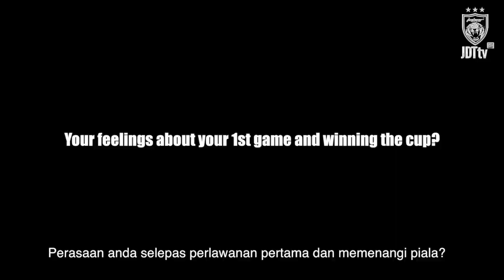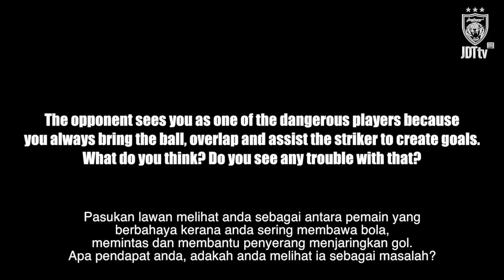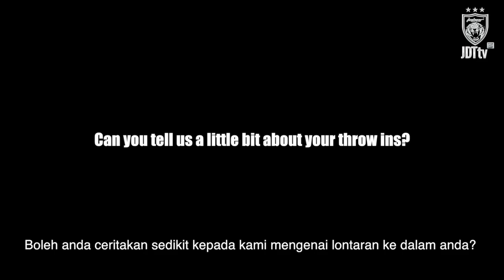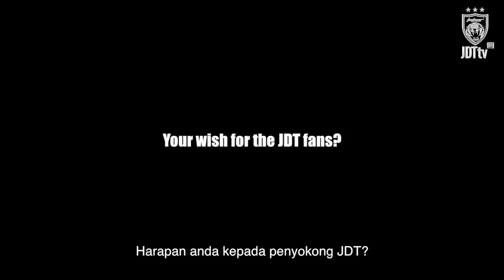Akhir nya interview jugak Corbin Ong ni terbaik cool, bersahaja, relax profesional👍